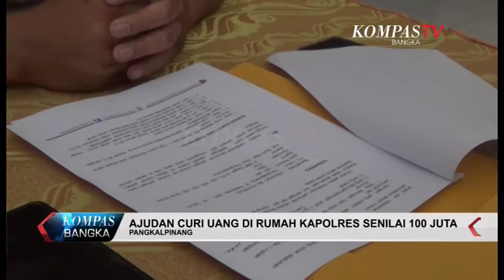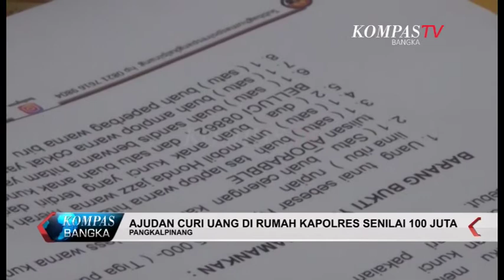KOMPAS TV BANGKA " NEWS BABEL " ( Tayang Sepekan 89 Segment 2 )